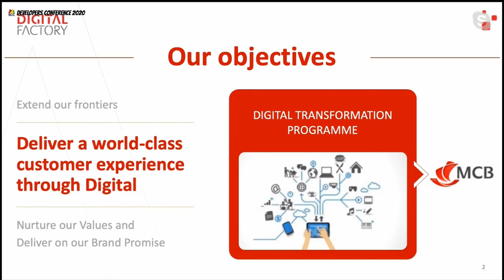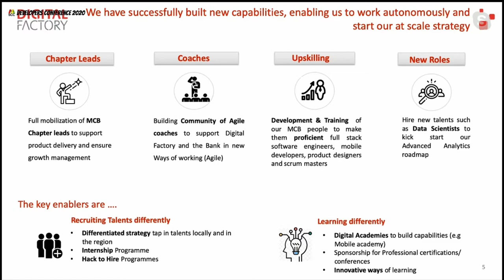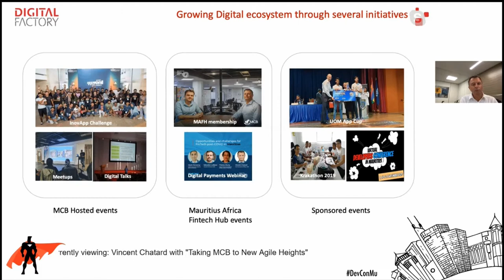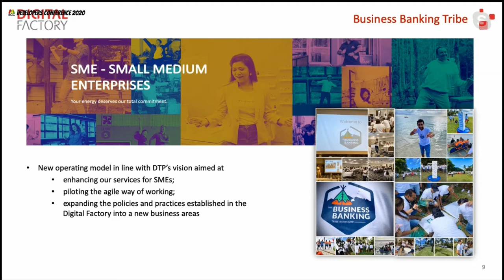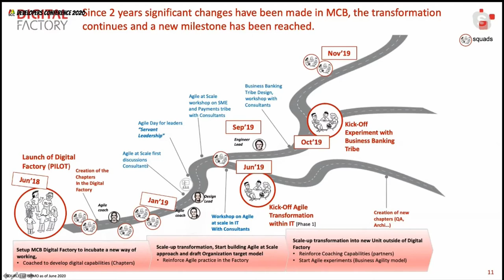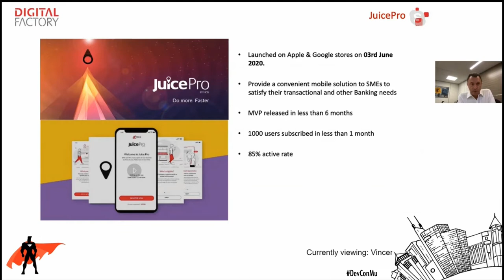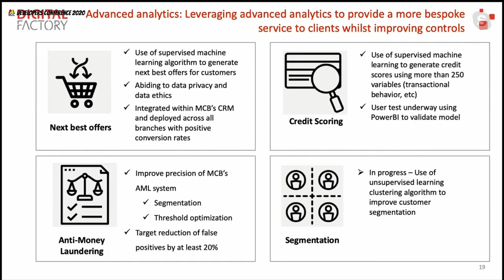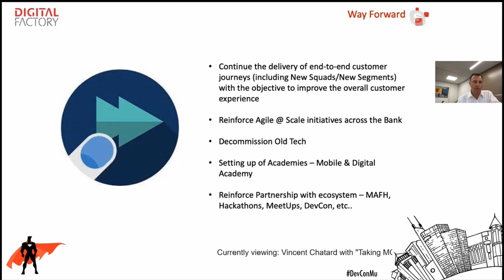Taking MCB to New Agile Heights - Virtual Developers Conference 2020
In June 2018, the Mauritius Commercial Bank (MCB) launched its Digital Factory to support its overarching Digital Transformation Programme, gearing the bank for future growth towards an agile organization. The Digital Factory sets out to incubate agile ways of working, while allowing the Bank to iteratively develop customer journeys by incorporating customer feedback with iterative releases. Following this incubation, IT is being transformed throughout the Bank.

The execution of a Digital Transformation is challenging, it is not just about disruption or technology. It’s about value, people, organization and adaptation through an intelligent and people – oriented use of technologies. We had bumpy early days and learnt a lot along the way. Customer journeys are now getting mature and we are getting ready to scale up to progressively transform the whole organization.

About: Vincent Chatard
Chief Operating Officer, The Mauritius Commercial Bank

Vincent Chatard is the Chief Operating Officer of The MCB Limited since September 2015, also steering the Digital Transformation. Vincent has accumulated wide-ranging experience in the banking sector, having occupied a number of senior executive positions in international banks. He acted as Chief Operating & Development Officer and Executive Director of Medirect and served as the Chief Operating Officer and Programme Director for the launch of BforBank (the direct bank from Credit Agricole) from 2008 to 2011. He served as Chief Information Officer and Senior Vice-President Business Development of ING Direct from 2000 to 2008 to establish the units both in France and the UK. Before that, he was Head of Information Technology & Organisation of Banque Robeco France and worked for KPMG Peat Marwick and Crédit Lyonnais International. He holds a Masters of Engineering from Agro ParisTech and an Executive MBA from HEC Paris